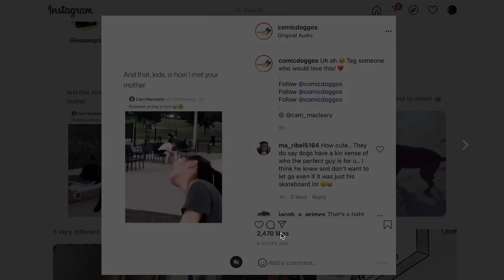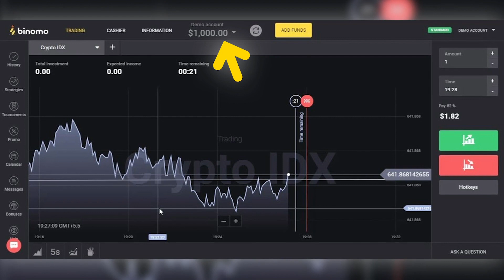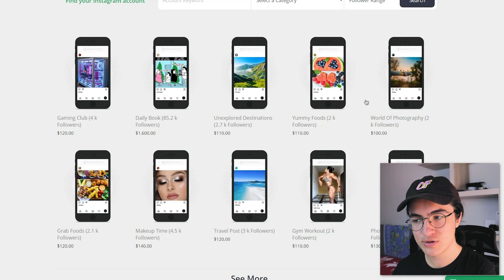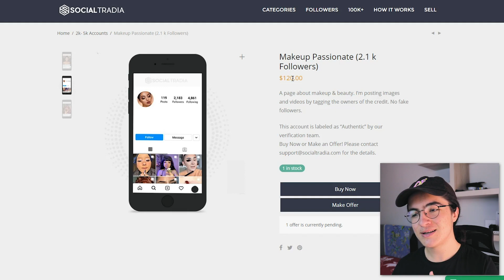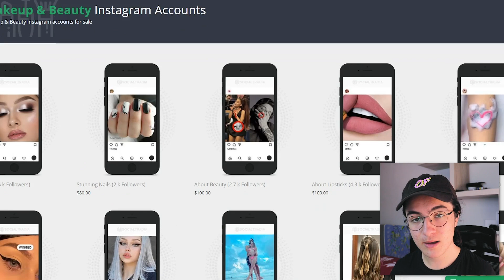Instagram'dan Para Kazan! - İnternetten Para Kazanma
Merhaba arkadaşlar, bu videoda sizlere Instagram'dan az takipçi ile para kazanmanın yolunu gösterdim. Bu yöntem sayesinden Instagram'da milyonluk sayfalara gerek duymadan internetten para kazanabileceksiniz. Umarım video işinize yaramıştır.

Merhaba, ben Arda Mürseloğlu. Uzun yıllardır bir sürü YouTube kanalına sahip oldum ve bir sürü tecrübe edindim. Bu kanalda bu deneyimlerimi ve bilgilerimi sizler ile paylaşıyorum ve sizlere YouTube kanalınızı geliştirmenizde yardımcı oluyorum. YouTube kanal geliştirme dışında, internetten para kazanma üzerine de videolar paylaşıyorum. Bunun nedeni ise hem kendimin hemde sizlerin hayatta finansal olarak özgür olmanızı istemem. Siz de sevdiğiniz işi yaparak finansal özgürlüğe ulaşmak istiyorsanız bu kanaldaki videolar tam size göre.